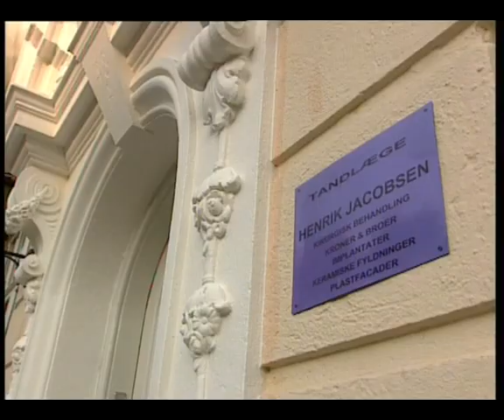Pas på mor 12 12 Testamentet